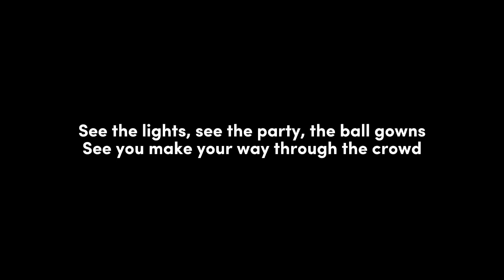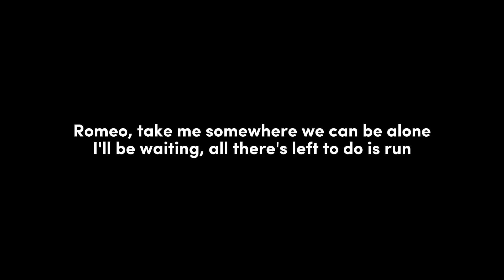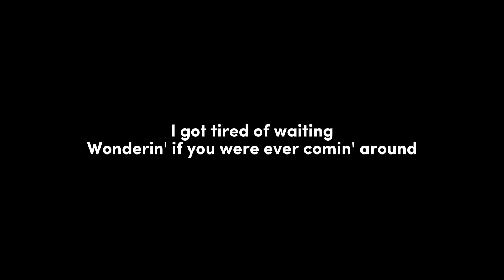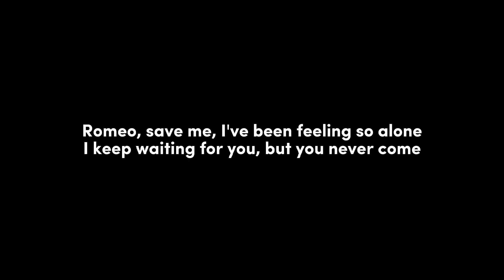Taylor Swift - Love Story ( Lyrics )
Love Story

Lagu Taylor Swift

Lirik

Oh, oh